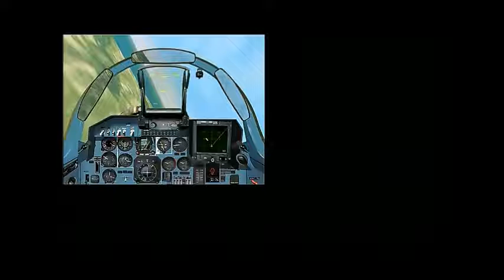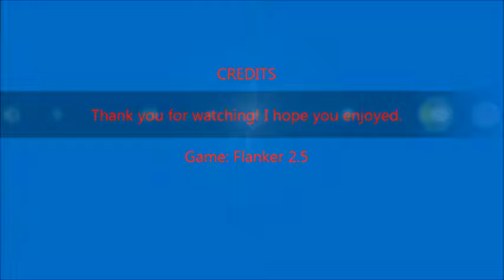Flanker 2 5 Free Flight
Apologies for the small screen, I got a new recorder that I'mm still trying to figure out.

And my video card is on the brink.